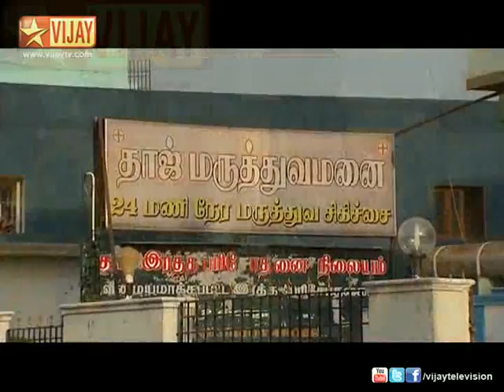Aahaa 07/12/12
Rajeshwari tells her opinion about Shruthi to Gowtham. Gowtham confirms that he will marry Shruthi. Neela and Kodhadam plan to create a split in the family. Kodhandam speaks harshly about Shruthi to Parameshwar Iyer. Kodhandam slaps Parameshwar Iyer. Pavithra goes for a photo shoot with Jeevan.